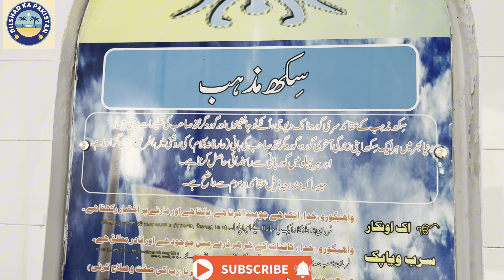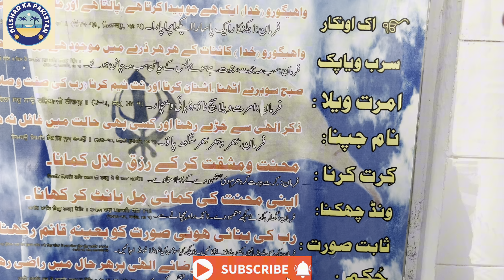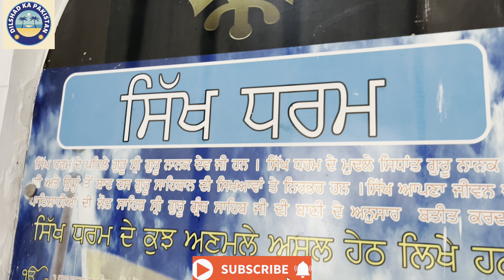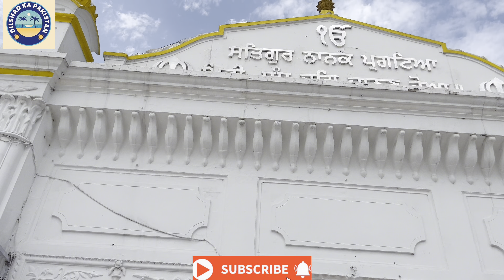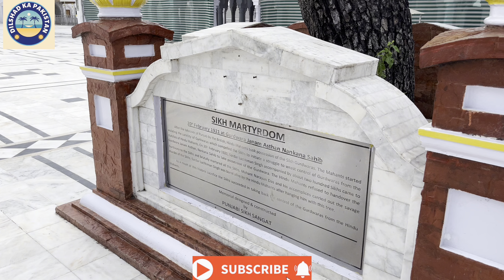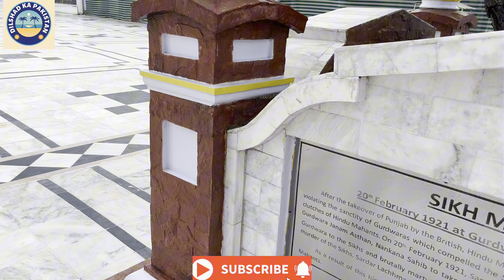Pakistan Guru Nanak gurdwara|Janam Asthan| Birth place Of Spiritual Leader of Sikhs Baba Guru Nanak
nankana sahib
gurdwara janam asthan
janam asthan nankana sahib
hukamnama sahib
hukamnama from sachkhand sahib
nankana sahib pakistan
gurdwara janam asthan nankana sahib
manji sahib katha
nankana sahib city
gurudwara nankana sahib
today hukamnama hazur sahib
aj da hukamnama sahib
hukamnama darbar sahib
swer da hukamnama sahib
nankana sahib vlog
today's hukamnama sri darbar sahib
live from sri harmandir sahib
journey to janam asthan nankana sahib